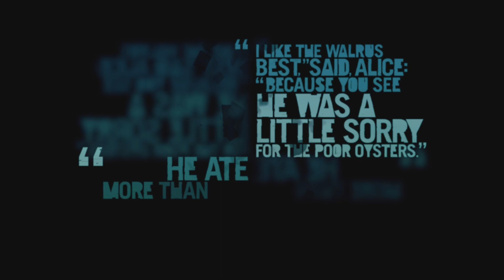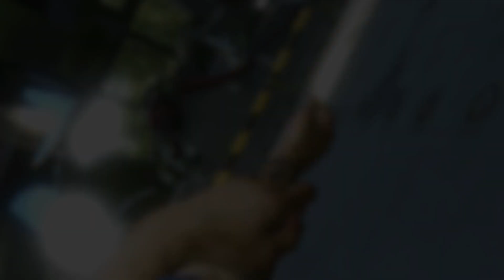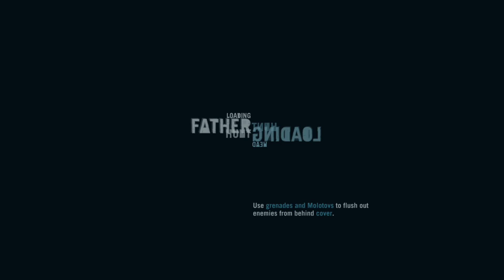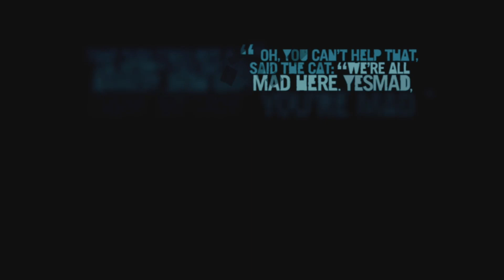Far Cry 3 - Gameplay 2 - Classic Edition (remaster)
🎮 Want to play?